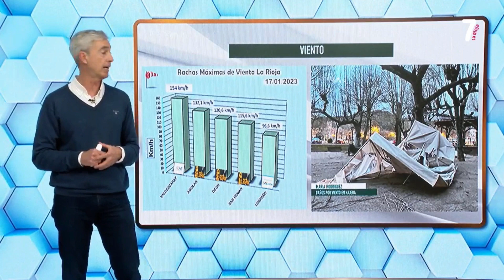Meteosojuela en 7 LaRioja TV. 7Magazine. 19/01/2023. 3ª Temporada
3ªTemporada en 7 LaRioja TV
7Magazine  hoy con Silvia Lorente
Actualidad e información del tiempo en La Rioja
Todos los Jueves En directo!! a las 16:30h
Redifusión 18:30h y 11:30h el Viernes